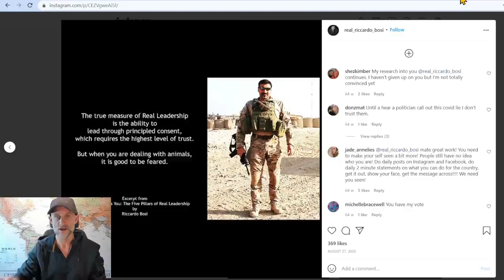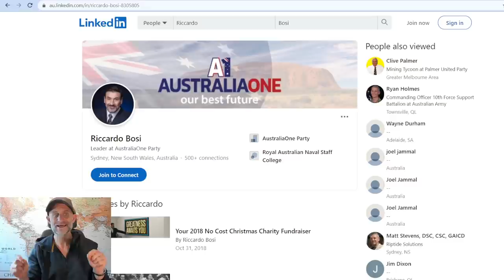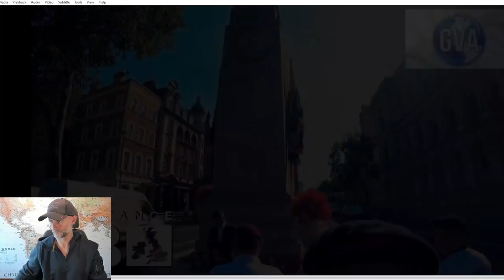SAS Colonel 'Our Military Are COWARDS' | A Royal Marine Reacts | Riccardo Bosi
MILITARY & NON-MILITARY, JOIN THE GLOBAL VETERANS ALLIANCE NOW!

➱ Supergreens powder
➱ Nutribullet